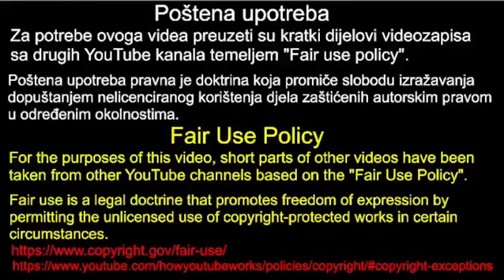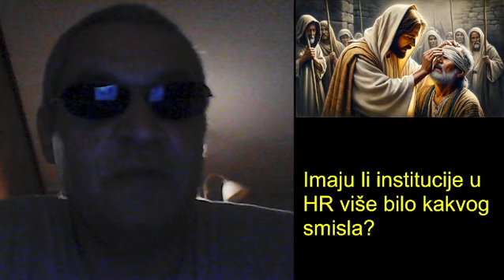Karolina Vidović Krišto: Blokada institucija je vidljiva, 2.2.2023.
U ovome videu možete vidjeti i čuti kako je Karolina Vidović Krišto 2.2.2023. u saboru rekla da je blokada institucija vidljiva.

Poštena upotreba